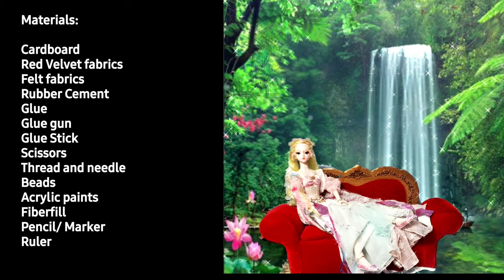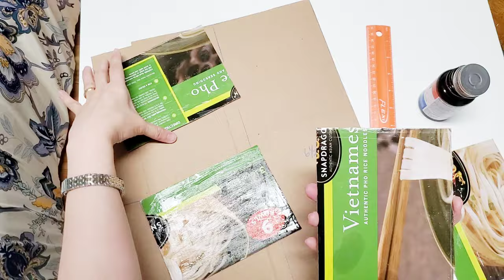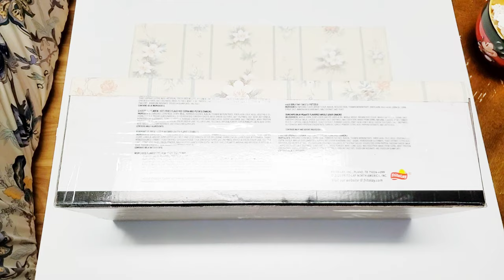Doll Loveseat Sofa with Storage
Doll Loveseat Sofa with storage : Fast DIY

This is for large dolls 62 cm or 24 inches Dolls.
Can be use as storage for doll clothes and accessories.